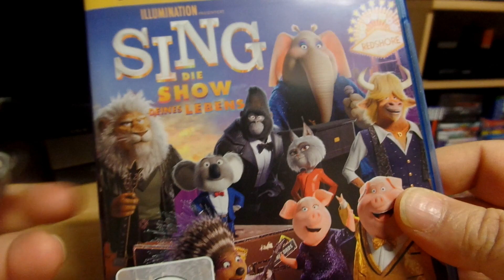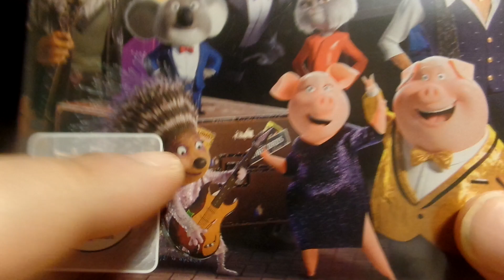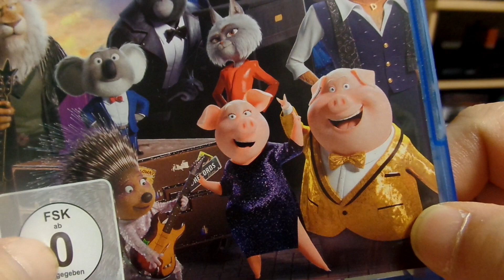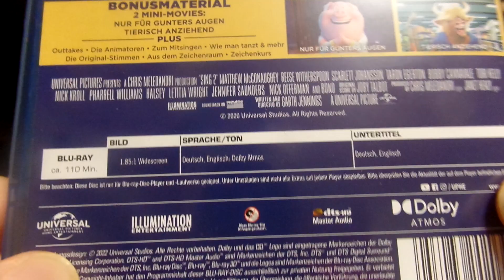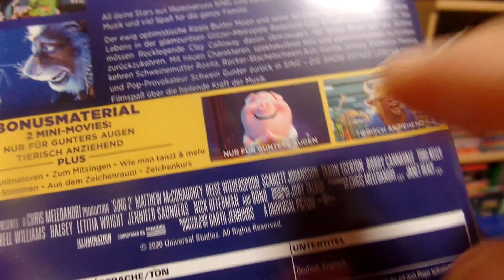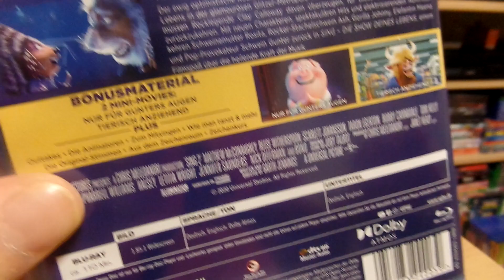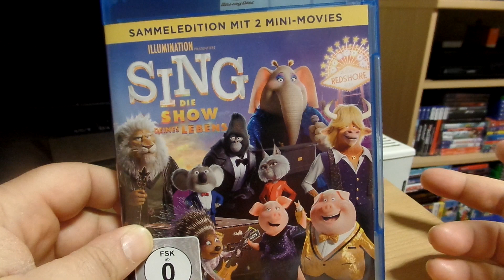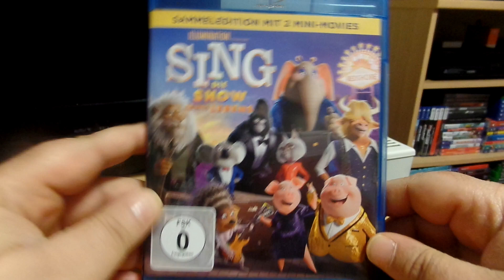Frisch Geschaut - Sing 2 Blu Ray Review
Meine Meinung zu Sing 2 :)